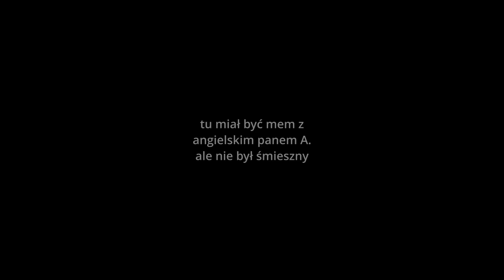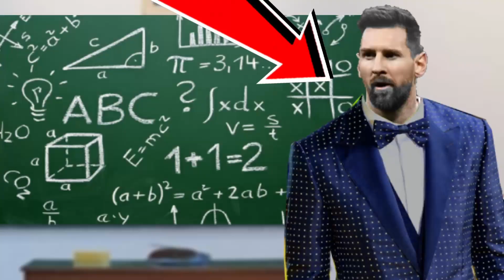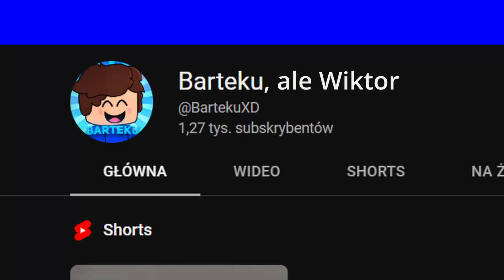Zagrałem w BEDWARS LIFESTEAL na RAPY.PL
🔹Cześć, jestem Pawlix. A to jest kolejny odcinek na tym kanale.
Rozwiń opis
📌wystąpili @Pawlixus i @BartekuToKogz
📌wspomnieni @TrembusekPL i @trusekogone
⭐serwer z odcinka : rapy.pl
🌐Tytuł po angielsku : I tested Tobiasz's BEDWARS LIFESTEAL
📋Tagi : To nie Minecraft SMP,  Drop SMP, Plemie SMP, ani Anarchia SMP. W tym odcinku Minecraft ekstremalne wyzwanie, Minecraft bedwars, Minecraft, ale Lifesteal. Oto film jak nauczyłem się 10 skilli w 24h w Minecraft jak Dream, Tobiasz Gaming czy Dexsi lub Blueeed. Są to najtrudniejsze skille w Minecraft parkour. I played bedwars Lifesteal, bedwars z Lifesteal na Rapy.pl, czyli Ekipa Rapy, to nie Minecraft Challenge, youtuberzy Minecraft, ale nie Minecraft Event, Minecraft Ale ,Minecraft Chowanego (Hide And Seek) czy Minecraft but, I'm on Anatarctica

Jeśli przeczytałeś/aś ten opis napisz w komentarzu
,,NI kogut, ja gołomp"~Pawlix 2021🎁
Do następnego filmiku, pa!

🎉Na 2,5k zrobię event dla widzów w Minecraftcie